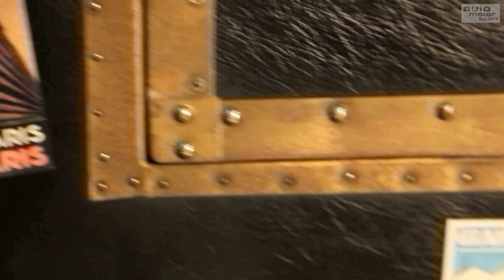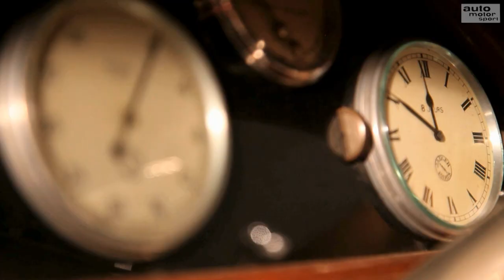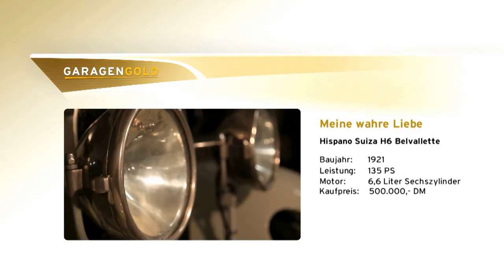Hispano Suiza H6 Belvallette - 100 Jahre alt & coole Tricks - Heidi Hetzer | Garagengold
Der teuerste Schatz von Heidi Hetzer war der Hispano Suiza H6 Belvallette - ein über 100 Jahre altes Auto, das immer noch zu begeistern weiß - mit seinen besonderen Hupen, genialer Mechanik und tollen Tricks für den Alltag. Heidi stellt uns ihr Garagengold vor und erzählt von dem Abenteuer der Fahrzeugüberführung.

Am 21. April 2019 verstarb Heidi leider, wir freuen uns sie in unseren Beiträgen noch einmal mit voller Power, Schalk im Nacken und leidenschaftlich am Lenkrad rotierend, hochleben lassen zu können.

Was haltet ihr vom Garagengold Opel 8/30 von Heidi Hetzer? Was gefällt euch am besten oder vielleicht am wenigsten? Schreibt's gerne in die Kommentare.

• Die Garagengold-Folgen in voller Länge u.v.m. gibt's Im TV: AUTO MOTOR UND SPORT CHANNEL
- Cablecom (Schweiz)
- Swisscable-Verband (Schweiz)
- Zattoo (Schweiz)
- A1 Telekom (Österreich)
- Magenta (Österreich)
- Swisscom (Schweiz)
- 1&1 (Deutschland)
- Waipu TV
- Rakuten TV

- Samsung TV Plus
-  u.v.m.